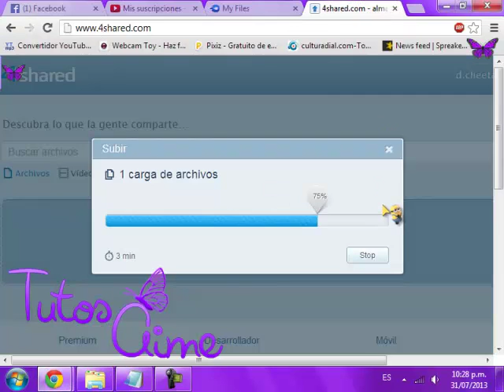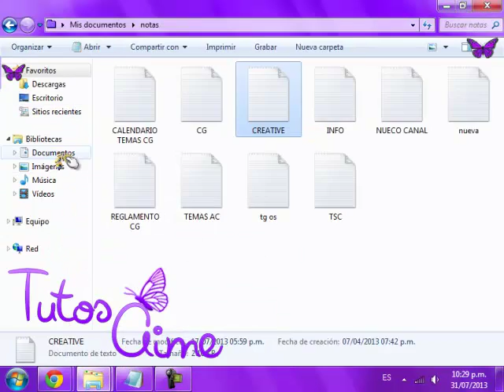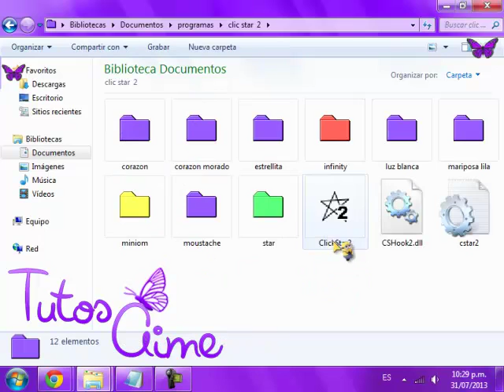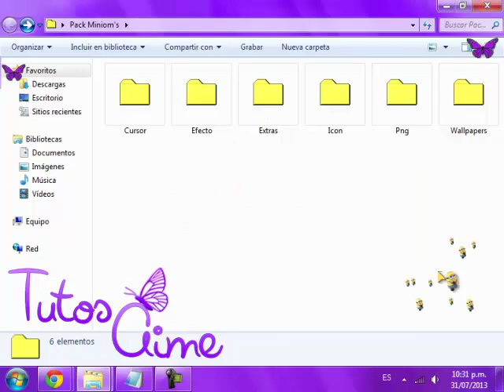Pack Minions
Abre